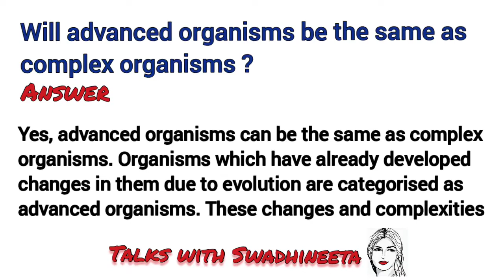Diversity in living organisms | Class 9 biology | Talks with Swadhineeta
Question discussed in the video:-
Will advanced organisms be the same as complex organisms ? Why ?